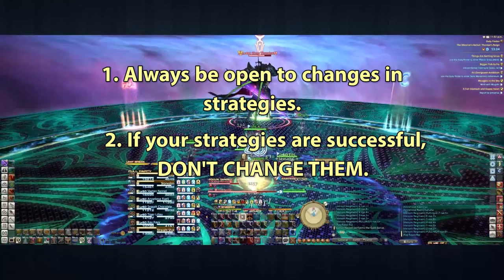FFXIV - Raid Progression Prep Guide (Prepare your mind!)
Raid season is almost upon us once again! Here's some thoughts on how to progress and get your clears!

Character: Lycona Dacheechee
Server: Behemoth
FC: Hellion

Come say hi in game!

If you wanna help the channel, but don't have too. :)
Bitcoin: (BTC)
3CfGGyAY4ohdsfSHanXY5bFFhSUbaoXw81